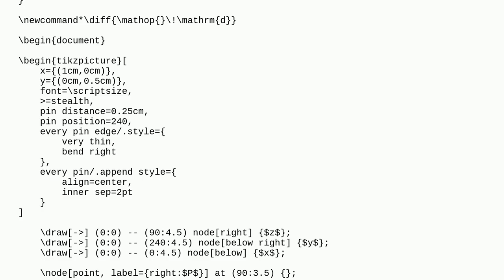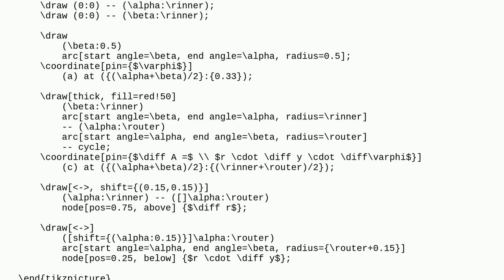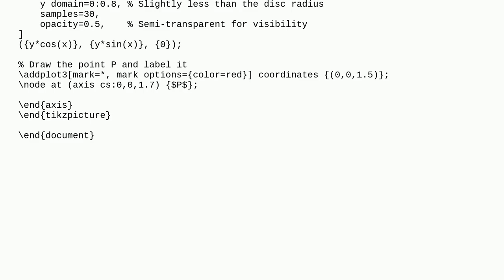Tex: How to Draw a Centered Disc Surface in a 3D Cartesian Coordinate System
How to Draw a Centered Disc Surface in a 3D Cartesian Coordinate System

A special thanks goes out to the community

  pgfplots